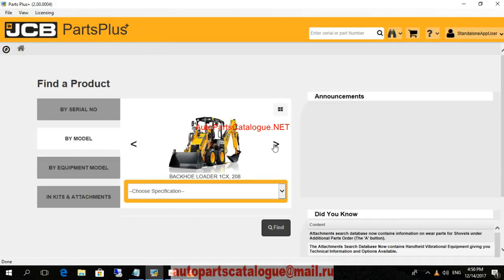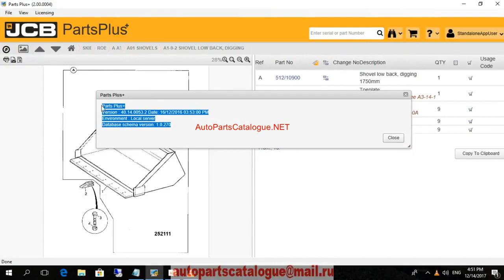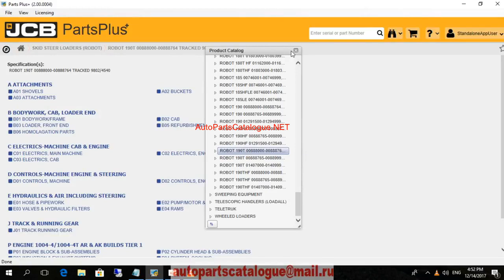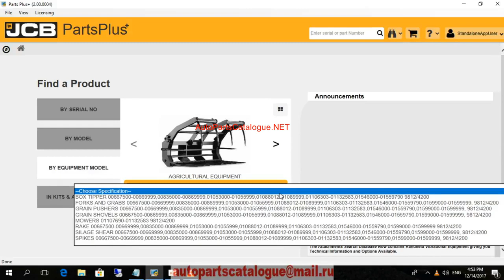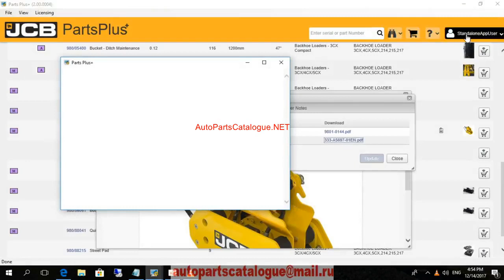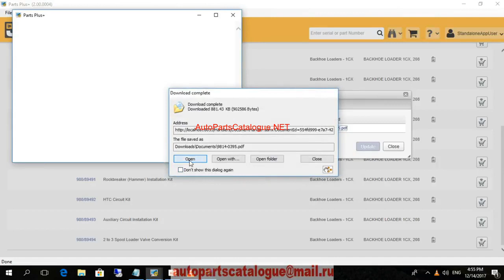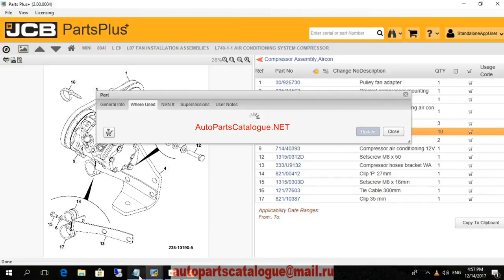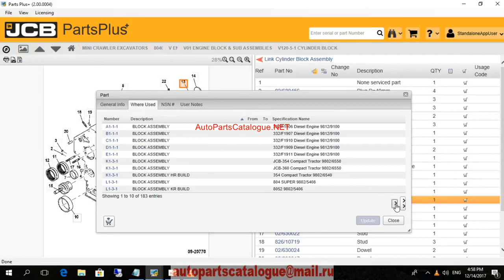JCB Service Parts Pro V2.0 (JCB SPP) Parts Catalog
AutoPartsCatalogue.net
Spare Parts Catalogs (EPC),
Workshop Manuals,
Diagnostics Software,
wiring Diagrams.

Web : autopartscatalogue.net
skype: autopartscatalogue
LINE: autopartscatalogue